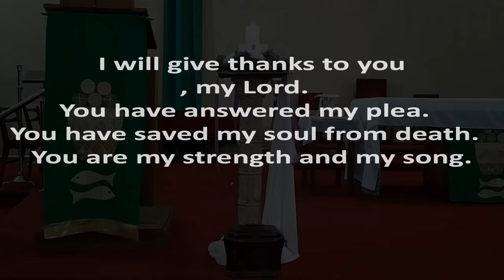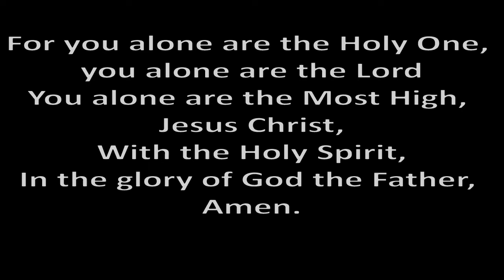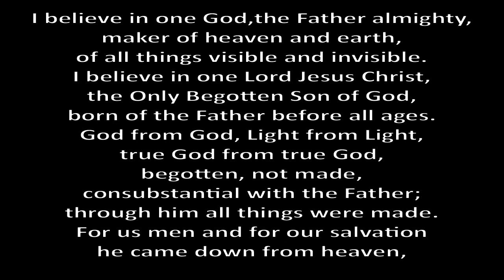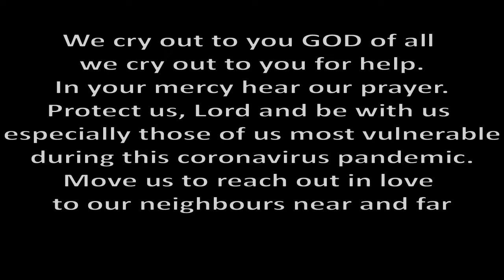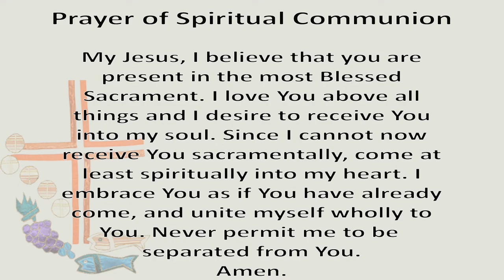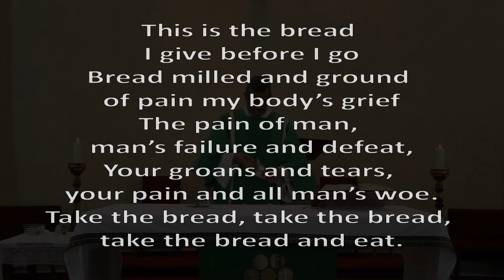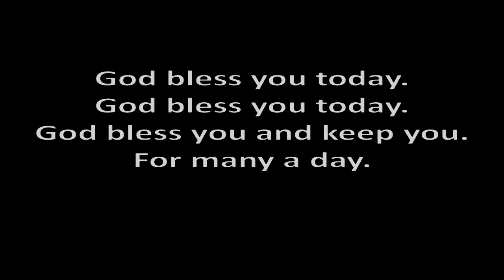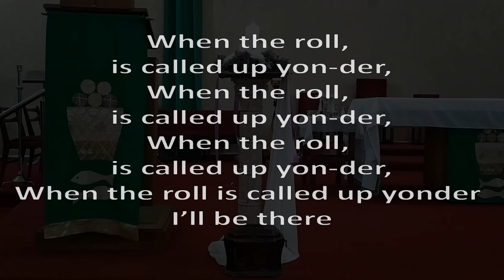Holy Mass | 08-11-2020 | Celebrant Fr. Ndodana Tshuma, OMI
Holy Mass | 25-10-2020 | Celebrant Fr. Ndodana Tshuma, OMI